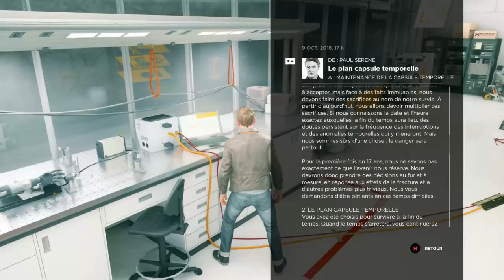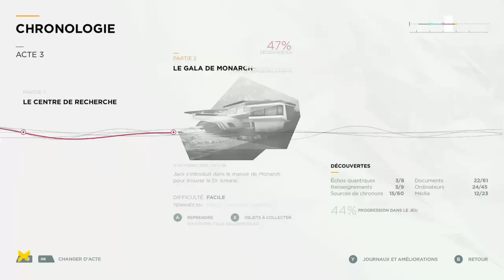[FR] Quantum Break Playthrough #6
Suite du Playthrough sur Quantum Break Version Xbox One
N’hésitez pas à laisser un like et un commentaire si ça vous a plus.